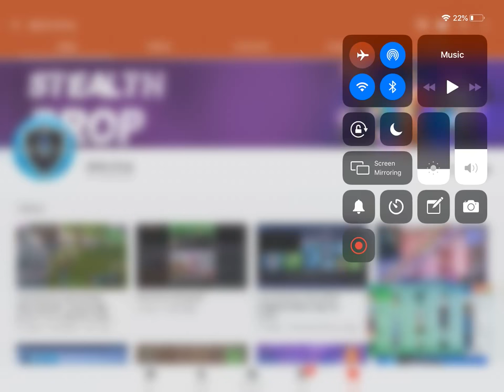Shout Out To Alpha Drop